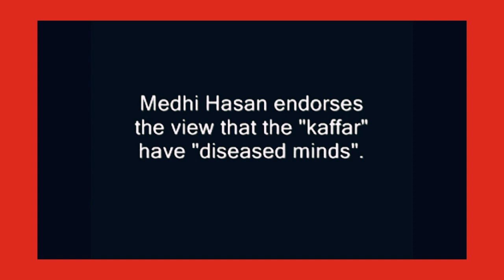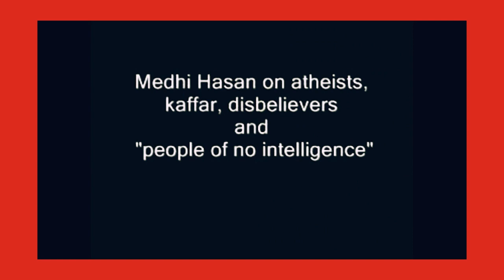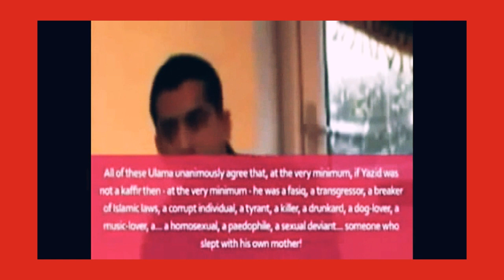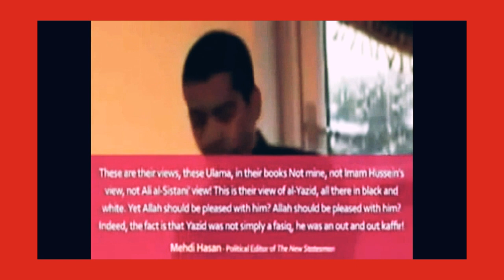Mehdi Hasan Exposed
A recording of journalist Mehdi Hasan in which he expresses his views on homosexuality, atheists, and kaffirs in general.